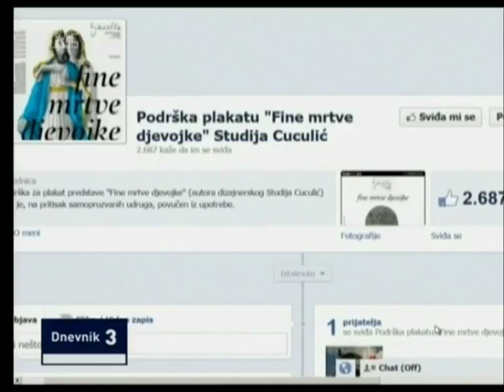Rasprava o plakatu za predstavu "Fine mrtve djevojke"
O plakatu za kazališnu predstavu "Fine mrtve djevojke" govore
Nadežda Čačinović, Ognjen Čaldarović, Srećko Horvat i Nino Raspudić
HRT: Peti dan, 18. siječanj 2013.